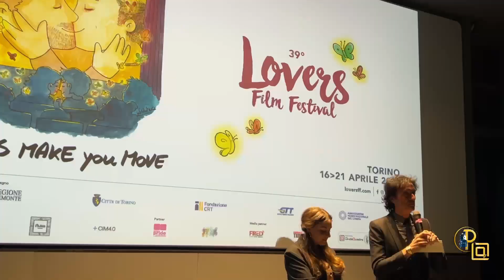39° Lovers Film Festival - Intervista a Giulio Base